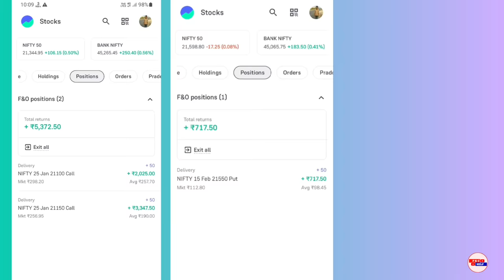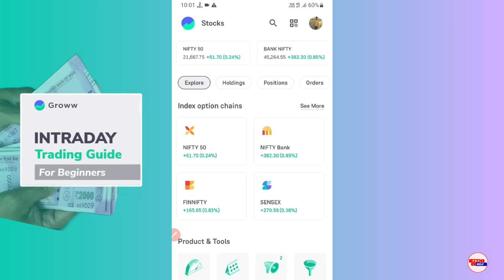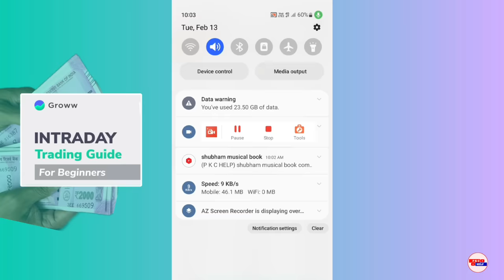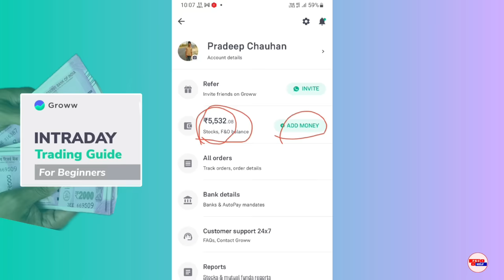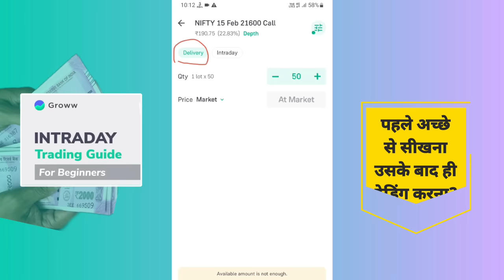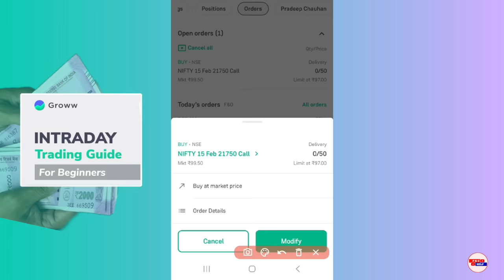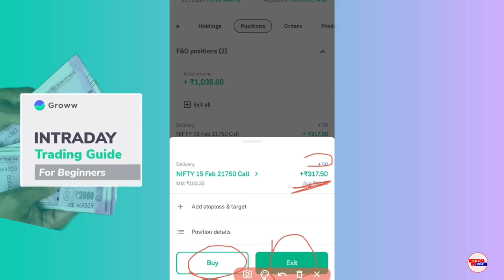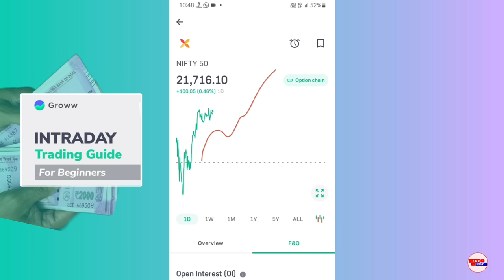groww app trading kaise kare 2024 - intraday trading for beginners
Dosto (p k c help) YouTube channel me aap sabhi ka swagat hai dosto aaj ke video me batane vala hu ki groww app trading kaise kare 2024 - intraday trading for beginners

Cover Topic:-
1:- groww app trading kaise kare 2024
2:- intraday trading for beginners